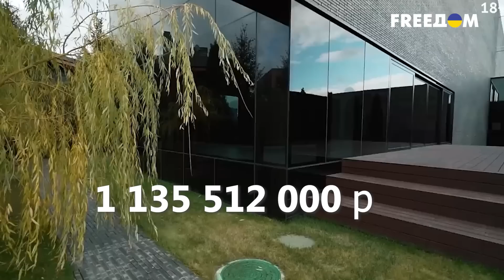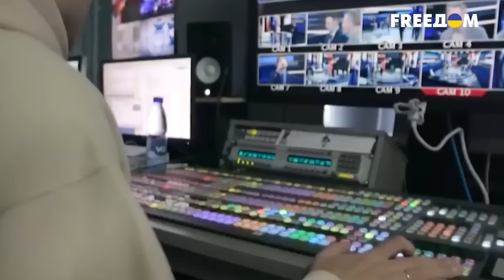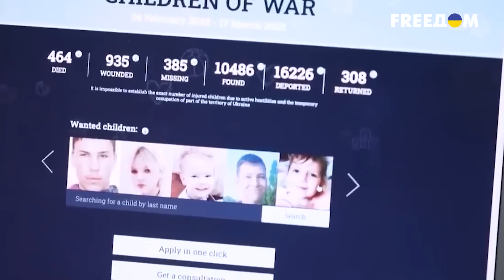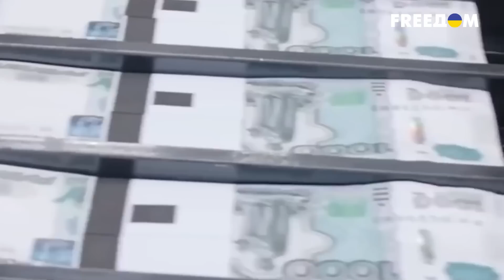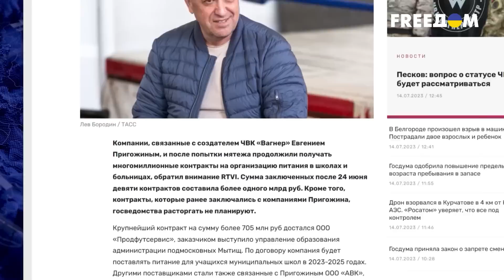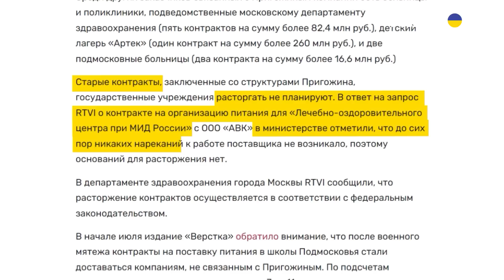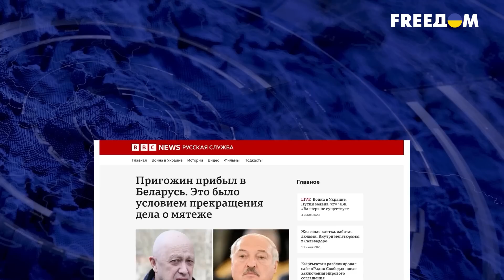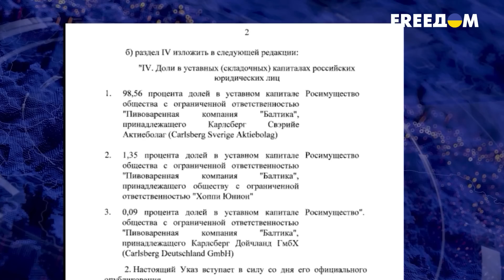Кремль платит Пригожину ради стабильности в России | ВАШИ ДЕНЬГИ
Пригожин даже после своего мятежа продолжает доить российский бюджет, Британия вводит санкции против министров и пропагандистов кремля, а те продолжают тотально врать про войну по методичкам Алексея Громова – кто это такой? Про это и не только сегодня в программе "Ваши деньги", с Сергеем Мальневым.